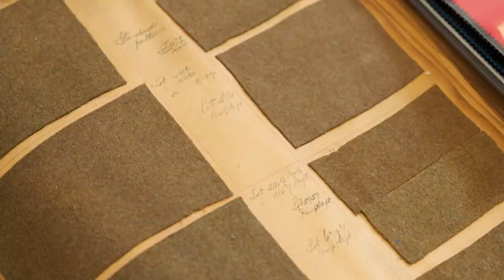Weaving The Future at Salts Mill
Weaving the Future is an exhibition of film, photography and artefacts that explores how Britain’s textile industry is being reinvented for the 21st century. Wool and cotton fuelled the world’s first industrial revolution. Now a vast array of fibres are driving a new revolution, with textiles being used to create a vast range of innovative products, from heart valves and new knee cartilage to high tech vehicles.

Weaving the Future also demonstrates the link between our analogue and digital worlds, showing how the binary systems that once drove textile looms led to the development of computer programming.

The exhibition was commissioned by the 2019 Saltaire Festival as the flagship arts event of the annual festival, now in its 17th year. Combining photography and film by Tim Smith and Chris Squire with performance by Balbir Singh Dance Company and Dance United Yorkshire it opens on 13th September at Salts Mill, itself an iconic textiles mill reinvented as home to a range of cutting edge digital industries.

Weaving the Future shows how the innovative spirit that once powered the textile industry is alive and well by highlighting the skills of people who work with wool, cotton and other fibres, adapting traditional methods and machinery to make top quality, distinctive goods for specialist markets worldwide. Textiles also provide a unique knowledge base for cutting edge research, as traditional technologies are used in new and surprising ways to develop pioneering materials for diverse industries, from aerospace to biomedical textiles.